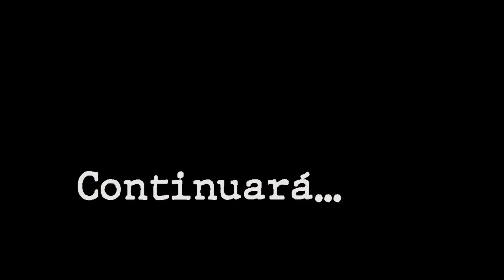Sabes como funciona un MUSEO? 😱 AQUI te lo contamos!! 🎯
Ofrecemos disculpas por el audio.

me encuentras como Juan Francisco Matos Perez